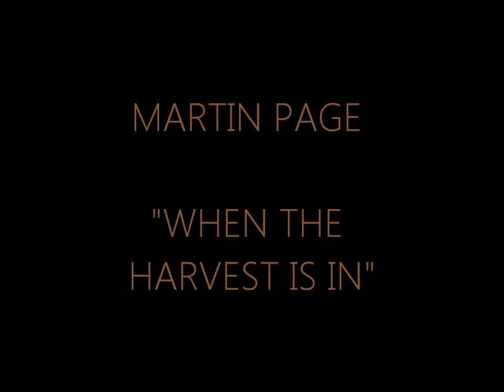Martin Page--"When the Harvest is In"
You can get the track and/or album or on iTunes.

And if you aren't a fan of Martin Page on Facebook or MySpace, now's a great time to join!

And the song and cover art are, of course, Copyright Ironingboard Records.